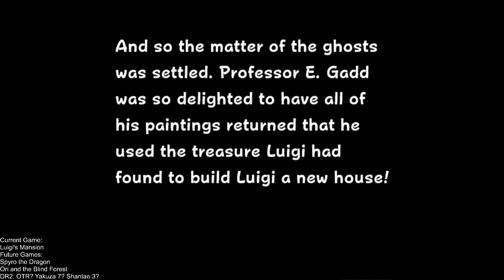Luigi's Mansion, Part 3 [Nintendo GameCube]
Luigi's Mansion is a 2001 video game developed by Nintendo EAD, directed by Hideki Konno and produced by Shigeru Miyamoto and Takashi Tezuka. It is the 1st instalment in the Luigi's Mansion franchise.